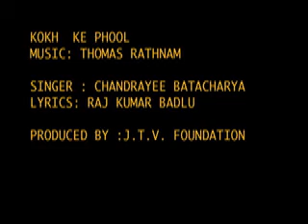HAMARE - KOKH KE PHOOL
LYRICS : RAJKUMAR BADLU
SINGER: CHANDRAYEE BHATACHARYA

be.com/watch?v=C2NiWrt7NYM